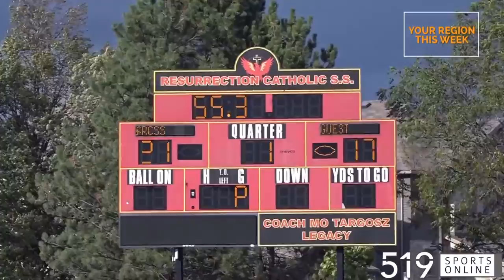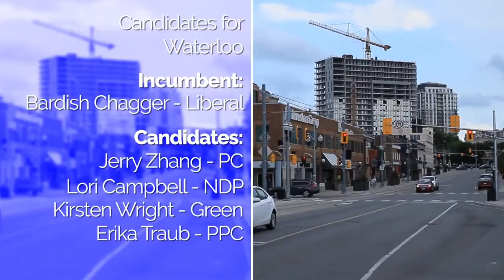Your Region This Week - EP21 - September 27th, 2019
Your Region This Week Episode 21
Stories:
Stratford Chamber of Young Professionals Creation
RezOne Grand Opening of the Fergus House Student Housing
2019 Federal Election - Conservative Party Leader Andrew Sheer Interview with Mike Farwell on 570 News
519 Sports Online - Resurrection Phoenix v. St. Mary's Eagles Football
Abandoned KFC Demolition in Paris
Cambridge Man Named FedEx's Courier of the Year
2019 Federal Election - Waterloo Breakdown
OHL Weekly Highlights